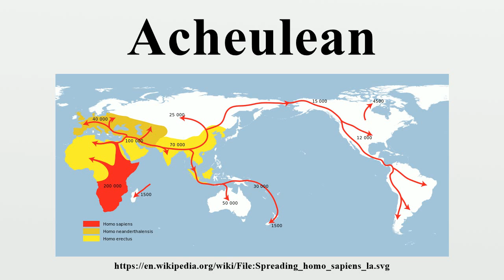Acheulean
Acheulean (/əˈʃuːliən/; also Acheulian), from the French acheuléen, is an archaeological industry of stone tool manufacture characterized by distinctive oval and pear-shaped "hand-axes" associated with early humans.Acheulean tools were produced during the Lower Palaeolithic era across Africa and much of West Asia, South Asia, and Europe, and are typically found with Homo erectus remains.

Image-Copyright-Info
Image is in public domain
Author-Info:   NordNordWest
Image-Copyright-Info